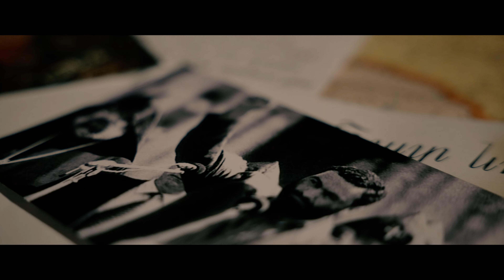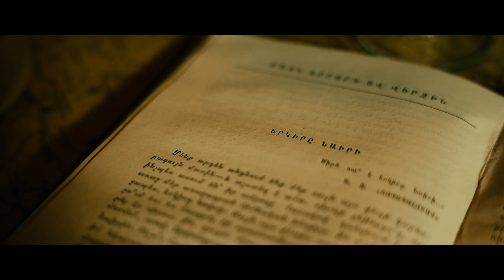Smog - Հայի ինքնասիրությունը | Hayi inqnasirutyuny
Սեմփլը: Հայկո - «Երկրաշարժ» (սաունդթրեք)

Հնչողությունը (միքս/մաստեր): SaqKiz

և այլ հարթակներում: